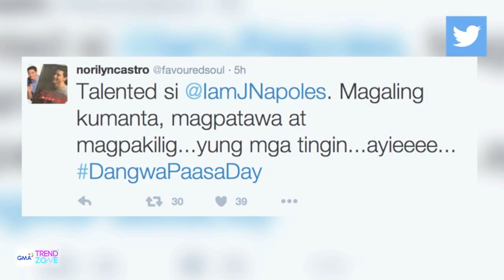Trendzone - November 10, 2015